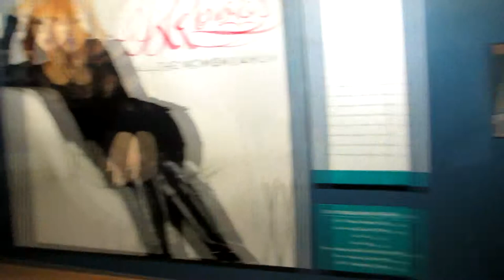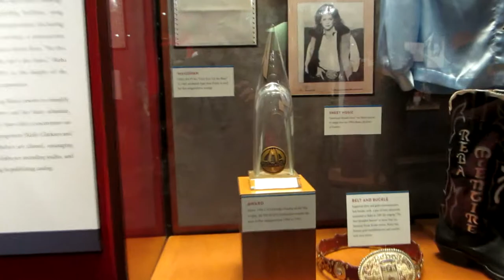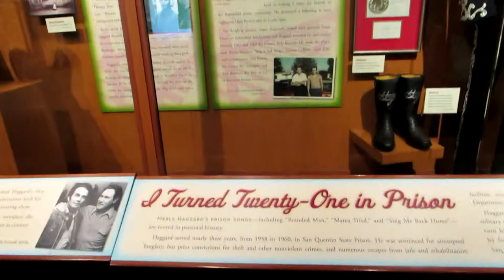Music City USA (Day 60) 06-02-2014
Our 2nd full day in Nashville, TN. We had a fantastic time, County Music Hall of Fame, music, good food and more!
Heath